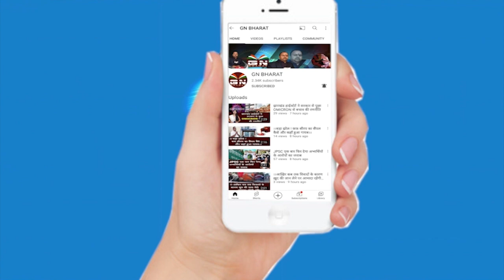बुरे फंसे हेमंत सोरेन... आप भी जानिए, हाई कोर्ट ने क्या कहा ?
बुरे फंसे हेमंत_सोरेन... हाई_कोर्ट कहा- 10 जून को माइनिंग_लीज मामले में सुनवाई होगी